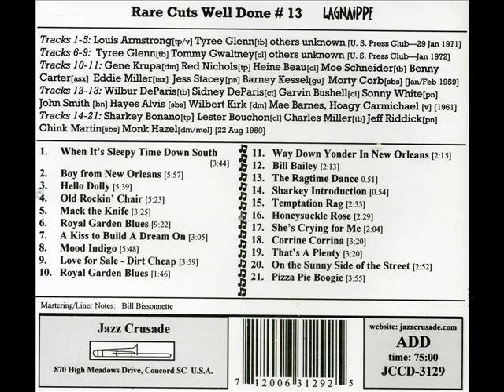Louis Armstrong Tyree Glenn - Old Rocking Chair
Louis Armstrong [trumpet/vocal] Tyree Glenn [trombone/vocal] Tommy Gwaltney [clarinet]
rest unknown
U. S. Press Club 29 Jan 1971